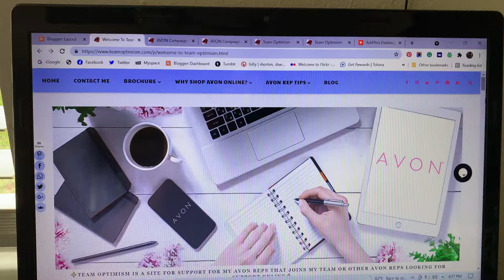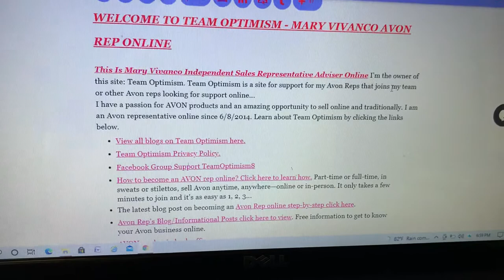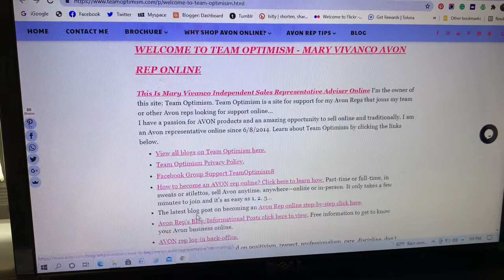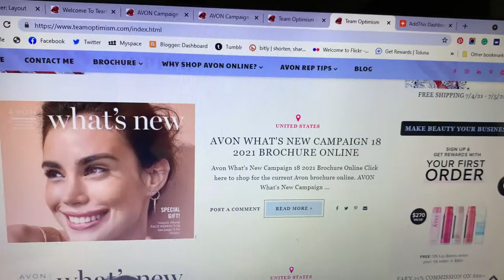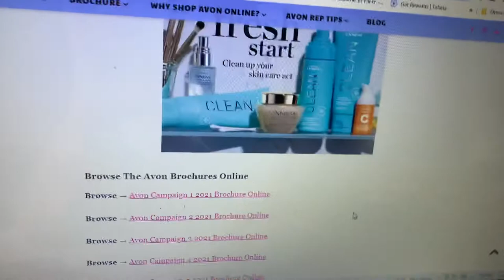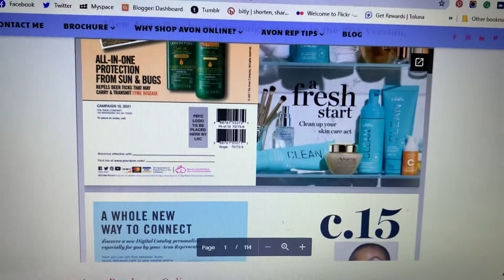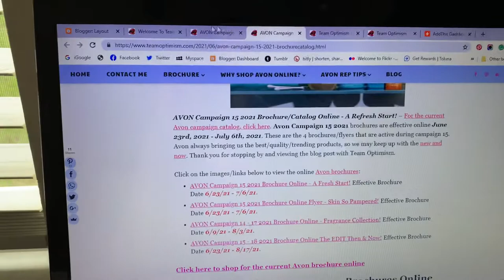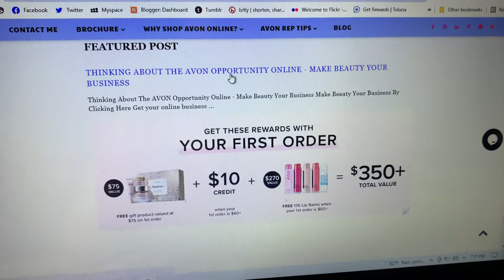⭐️Team Optimism Blog - Tips For Avon Reps💥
The purpose of this vid is for Team Optimism there are a lot of blog posts full of info and resources to start your Avon gig online as well as for customers... I focus on this vid on the Avon brochure campaign page on how easy is to know what Avon campaign we're currently in. Don't have the support online? I am glad you are here looking for support. The latest blog post on how to become an Avon Rep

💛Thank you for your support online🤍

Shop with confidence our products are magnificent. I love to share the best with my Avon customers online.

Mary Vivanco your mentor & support Avon Rep Online